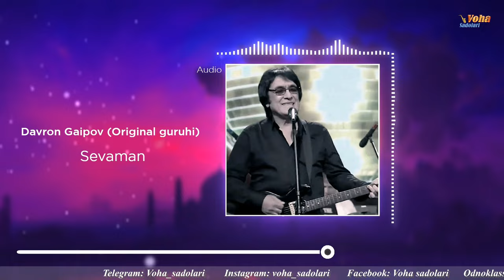Davron Gaipov (Original guruhi) - Sevaman | Даврон Гаипов (Оригинал гуруҳи) - Севаман